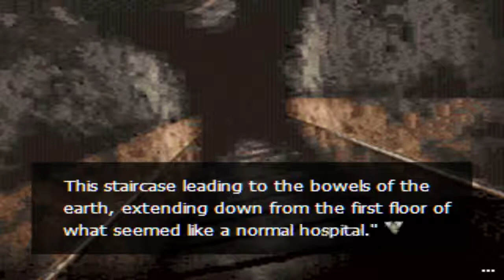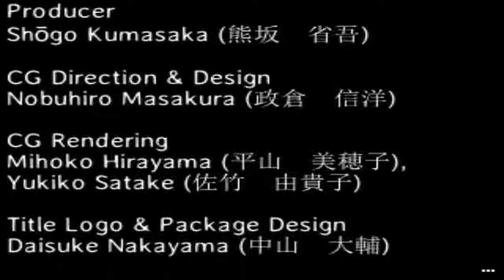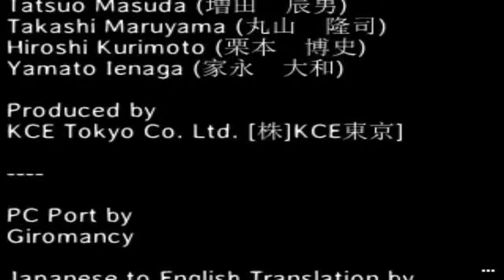Better Ending for Cybill! Silent Hill Play Novel (Part 8)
I think it's safe to say that this was a better ending for Cybill even if it was sort of a bad ending because at least she was still alive at the end (unlike poor Harry who we got killed in both playthroughs). I'd love to play through this again if there's interest.